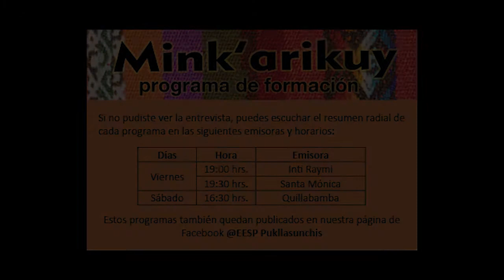Mink'arikuy 14 - Cristina Appenzeller, Margarita Gutiérrez, Cecilia Eguiluz y Raúl Chiappe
Entrevista a Cristina Appenzeller, Margarita Gutiérrez, Cecilia Eguiluz y Raúl Chiappe, forjadores de la Asociación Pukllasunchis,  realizada el viernes 09 de abril de 2021, como parte de nuestro Programa de Formación Mink’arikuy, transmitido en vivo desde nuestra página de Facebook.

Mink’arikuy significa “colaboremos entre nosotros”, en quechua, y en el IESP Pukllasunchis lo entendemos como un aporte conjunto al crecimiento de nuestro país.